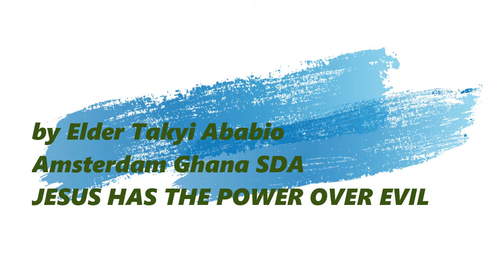JESUS HAS POWER OVER DEVIL -PT2 ELDER TAKYI ABABIO SDA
YESUREBAtv
PASTOR EWOO FRIENDS